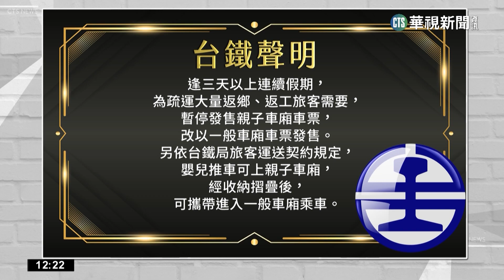台鐵春節取消"親子車廂" 家長怨:不友善｜華視新聞 20230104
受到家長歡迎的，台鐵親子車廂，在春節連假期間，卻暫停販售車票。導致民眾帶小孩，只能選擇一般車廂，讓不少家長砲轟，這項作法對於帶嬰兒車的旅客，實在很不友善。台鐵表示，為了增加輸運量，才會暫停販售親子車廂車票，民眾如果把嬰兒車摺疊收納，還是可以拿上一般車廂。